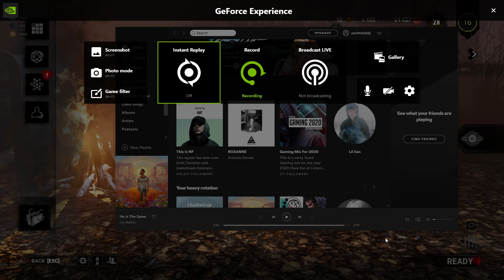DEAD BY DAYLIGHT HOW TO GET GOOD! :) AND HOW BT SAVED OUR GAME!!!